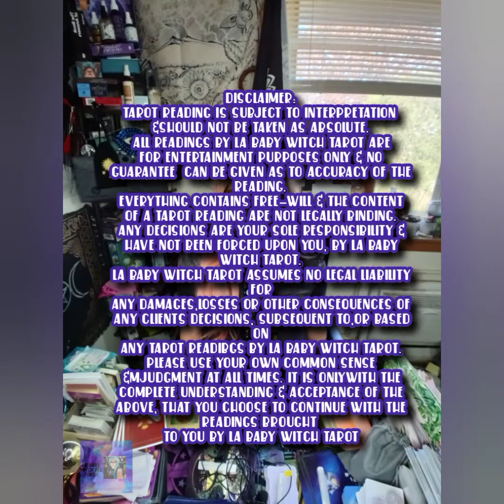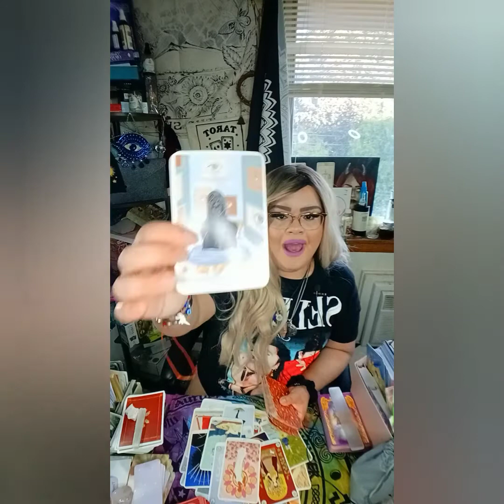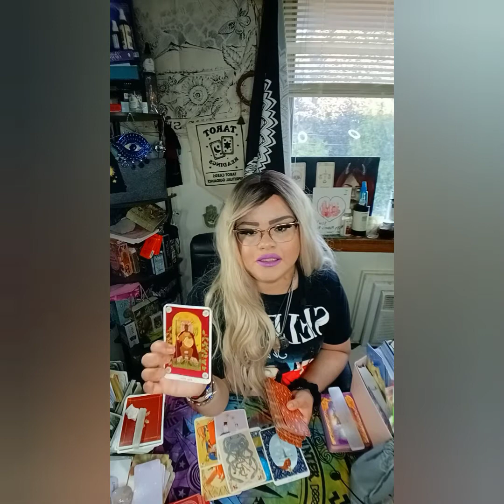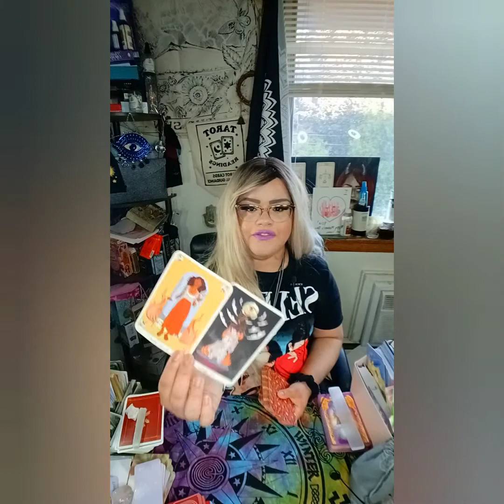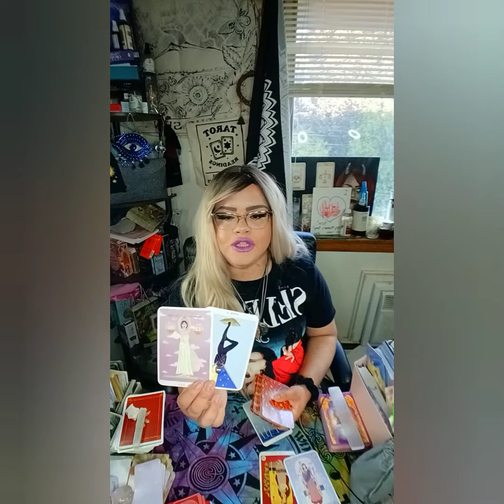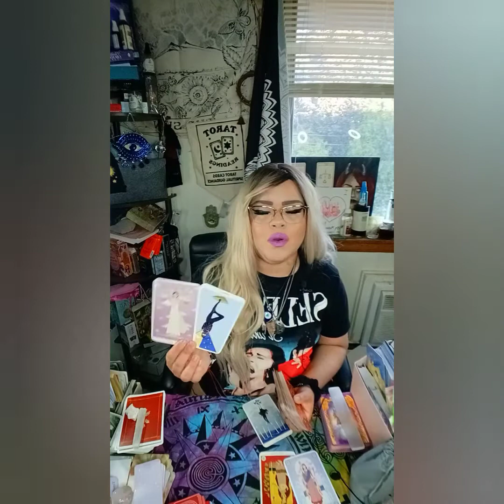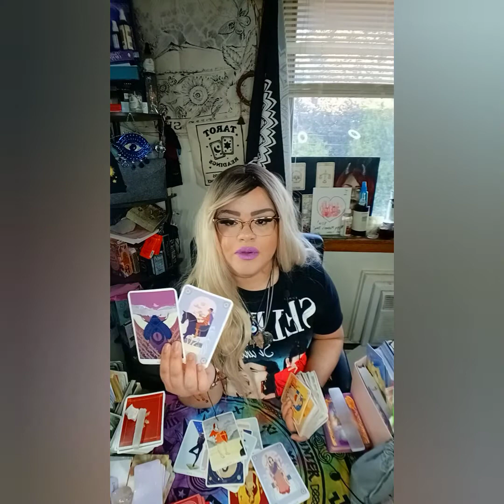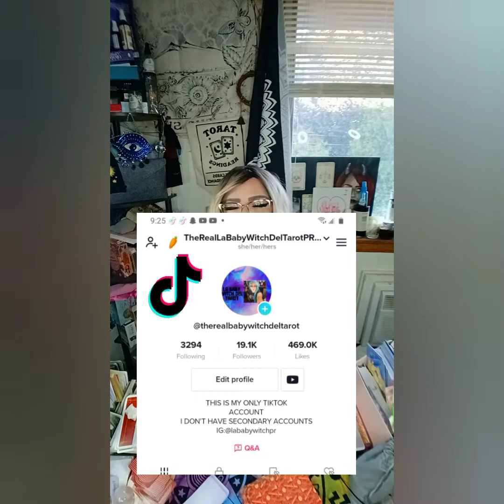GEMINI♊ YOU GOT MORE THAN U WISH 4‼️YOU WANTED COMMUNICATION, WISH GRANTED & SOMETHING MORE😳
5656 S Packard Ave Ste 200
Michelle Abraham